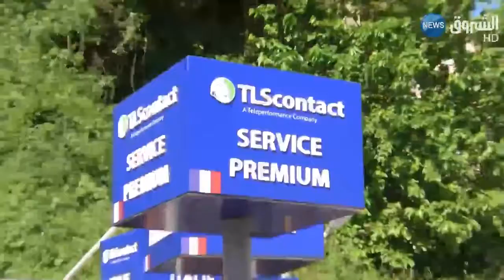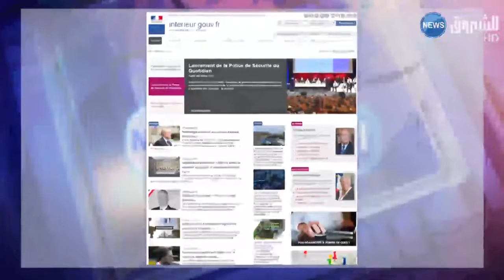مليار سنتيم يوميا يصرفها الجزائريين لطلب فيزة شينغن